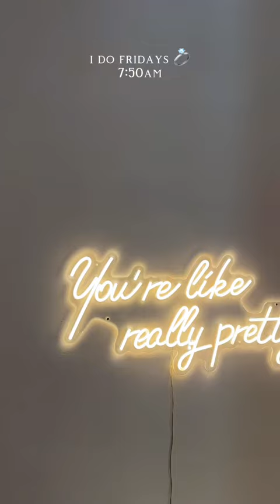hello good morning - Ally Nicole